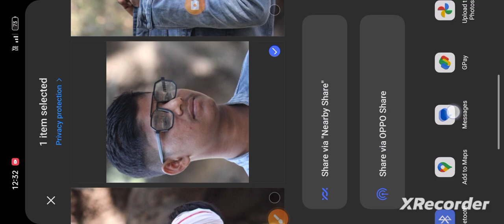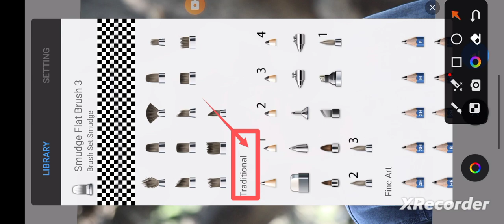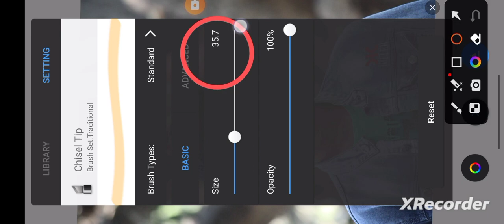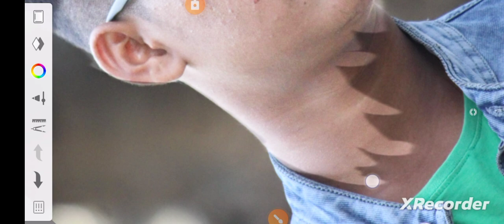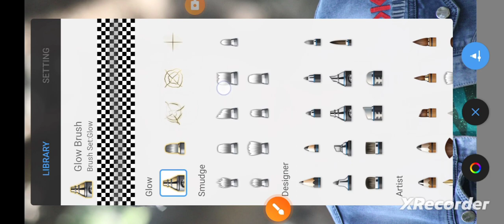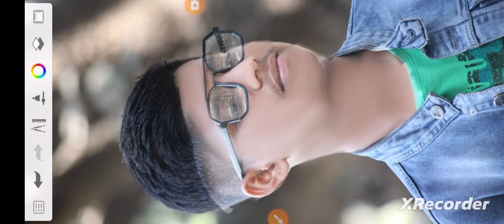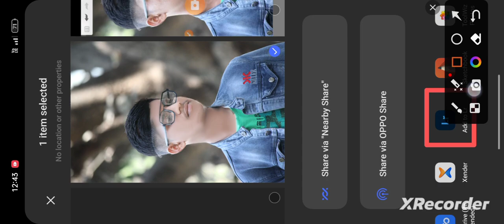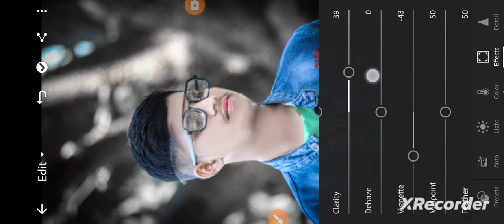HDR FACE SMOOTH SKIN WHITENING PHOTO EDITING||AUTODESK SKETCHBOOK FACE WHITE PHOTO EDITING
Description

Best Face Smooth photo Editing || New concept picsart photo Editing || Face Smooth photo Editing

PicSArt,
lightroom Editing
Snapseed Editing
toolwiz editing